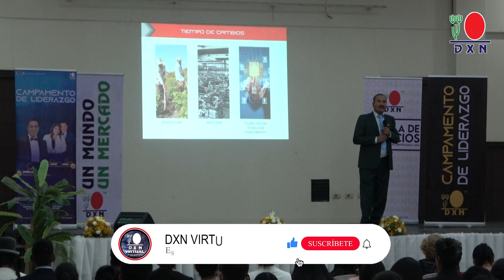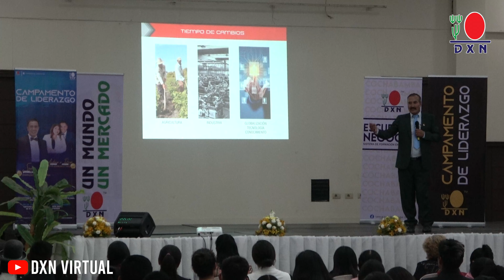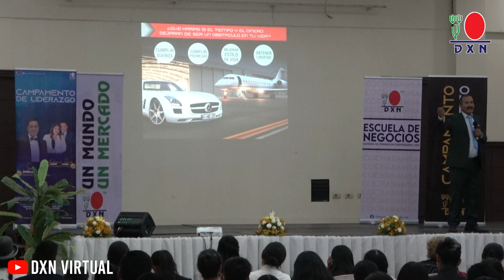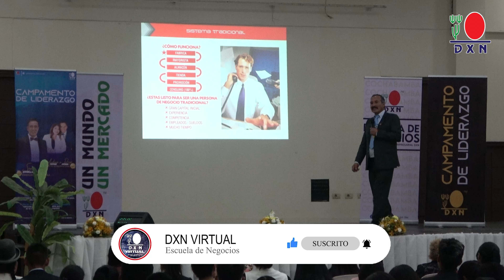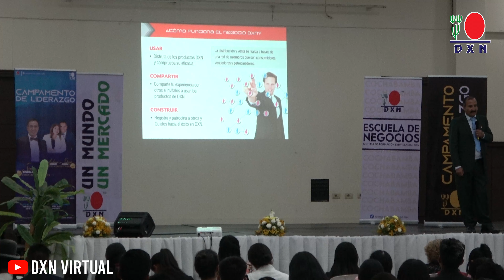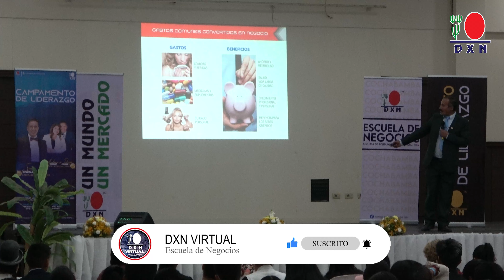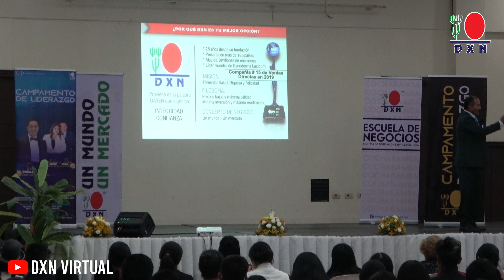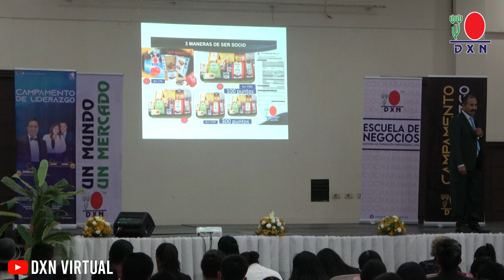Mejora tu calidad de vida | Victor Gutierrez